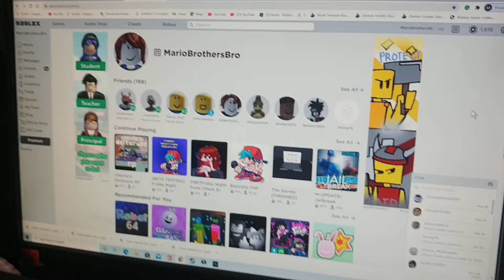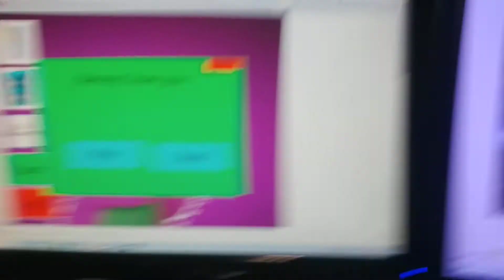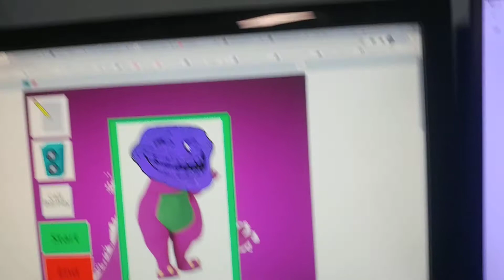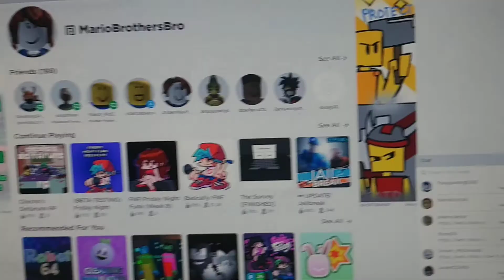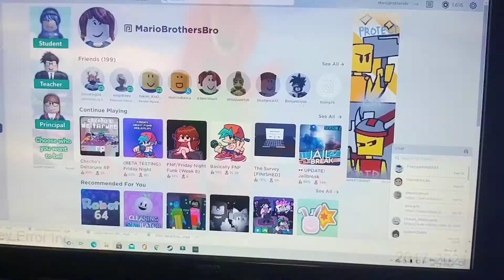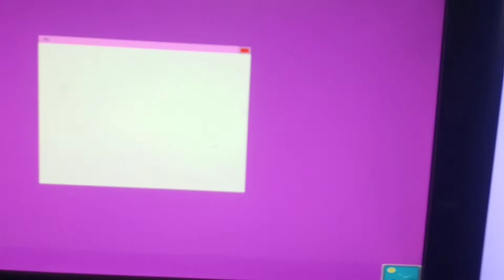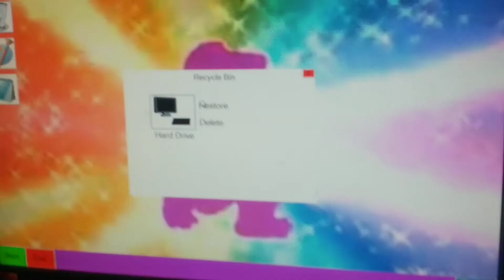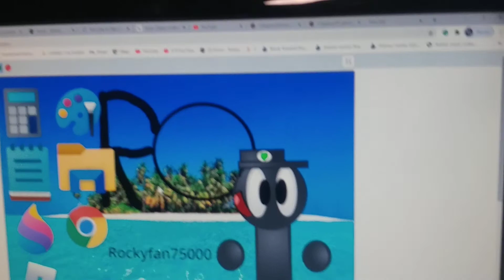Sackboy Gets Barney OS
Sackboy Gets rockyfan75000 OS is coming soon